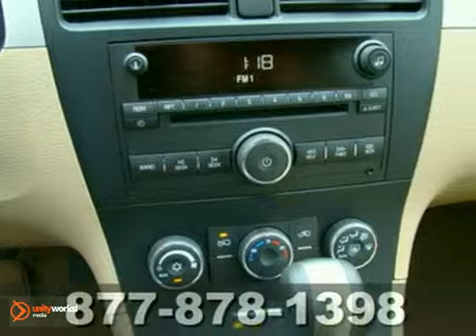2007 Suzuki XL7 61693B in St-Paul White-Bear-Lake, MN SOLD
SOLD - If you are looking for real value on a great used car, White Bear Lake Mitsubishi Suzuki invites you to come in and test drive this 2007 Suzuki XL7, stock# 61693B. We are conveniently located near St-Paul White-Bear-Lake, MN and known for our great selection, reliability and quality. Come take a look at this 2007 Suzuki XL7 today.

3400 Highway 61 N
St-Paul White-Bear-Lake MN, 55110

White Bear Lake Mitsubishi Suzuki is the spot for new Mitsubishi and Suzuki cars, hybrids and Mitsubishi and Suzuki SUVs for the greater White Bear Lake, MN area. For years, White Bear Lake Mitsubishi Suzuki has been the Mitsubishi and Suzuki auto dealership of choice, serving surrounding communities like Saint Paul, Minneapolis, Shoreview, Maplewood, Mahtomedi, and New Brighton. Stop in and let us help you find the perfect New, Used, or Certified Pre-Owned Vehicle for you!